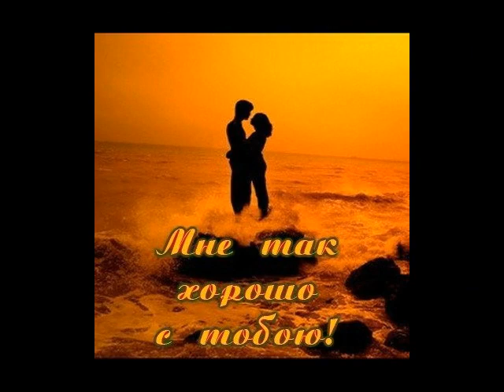Настоящий мужчина от ТАТЬЯНОЧКИ.) (ж)